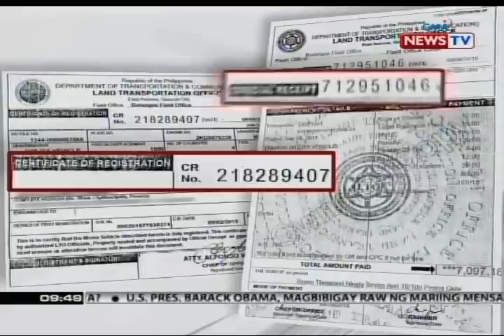SONA: Tatlong sangkot umano sa rent-a-car scam, sinampahan ng reklamong estafa